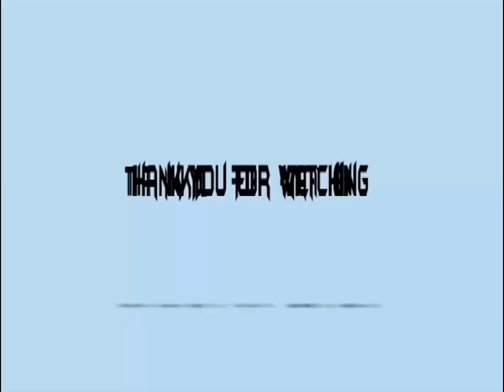iPhone tune remix vine